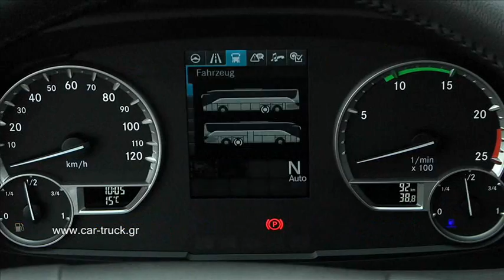Setra Comfort Class 500 Completed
Car & Truck Magazine (Greece)
3w.car-truck.gr

Η οικογένεια του ComfortClass S 500 ολοκληρώθηκε με τις εκδόσεις S 511 HD, S 519 HD, S 515 MD και S 516 MD και πλέον αριθμεί έξι υπερυψωμένα μοντέλα και δύο μεσαίου ύψους.
The ComfortClass 500 is about to become even more versatile. With the compact S 511 HD and S 519 HD club buses and the new S 515 MD and S 516 MD middle deckers, the Setra brand is once again demonstrating its keen eye for maximum possible economic efficiency while opening up extra dimensions with new vehicle lengths and heights.